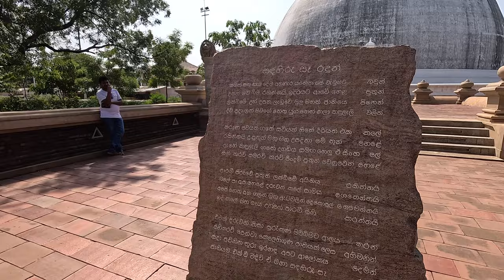🇱🇰 Un srilankez ne dă de muncă la templul din Anaradhapura. Sadahiru Seya🇱🇰 Sri Lanka 🇱🇰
🇱🇰 Țara cu nr. 81 🇱🇰